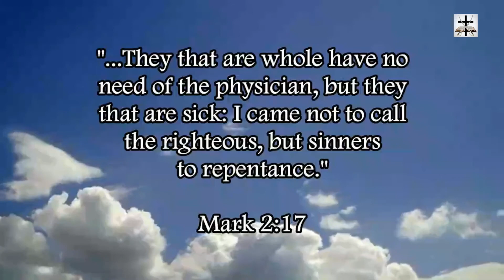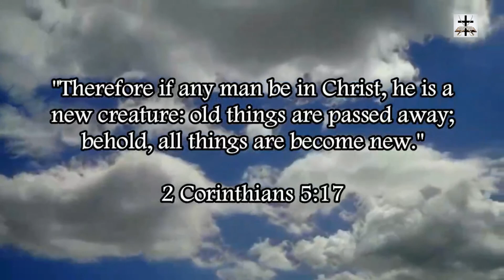Catholic Doctrine Of Devils: The Sin Of Presumption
Our Bitcoin wallet address: 34PsjJaySyAiWyjunD49aitEGTujzhhRKc
Our Ethereum wallet address: 0x232e0c46EFad0E5fef8Bc55f1EC9b070C102858e
Our Litecoin wallet address: MCNSGyVJGL8JvNMsKZoHBH2wkVJKF8T5ac

One of the many heresies of the Catholic Church is the doctrine called “the sin of presumption.” The word of God clearly teaches that you can have assurance of salvation (if you are truly born again).

The word “assurance” appears 7 times in God’s word (Deuteronomy 28:66; Isaiah 32:17; Acts 17:31; Colossians 2:2; 1 Thessalonians 1:5; Hebrews 6:11; Hebrews 10:22).